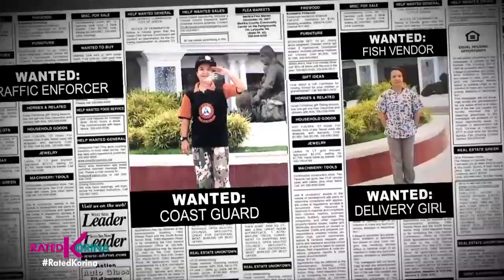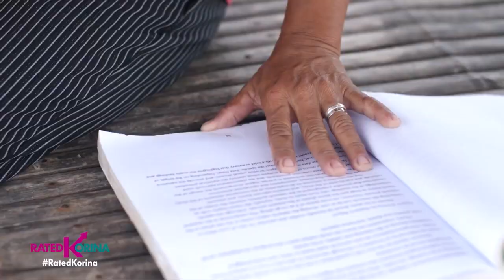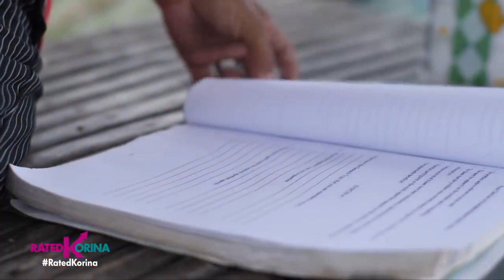RATED KORINA "Super Nanay RAKETERA"